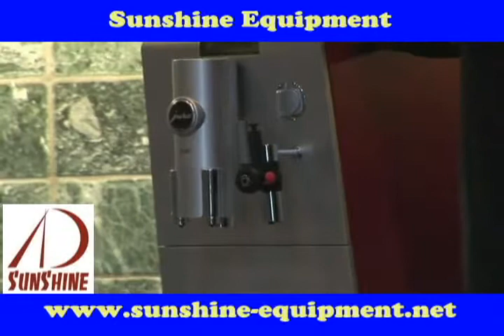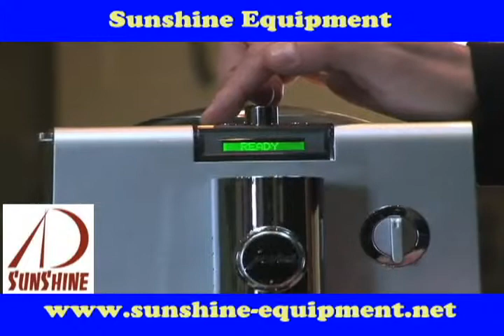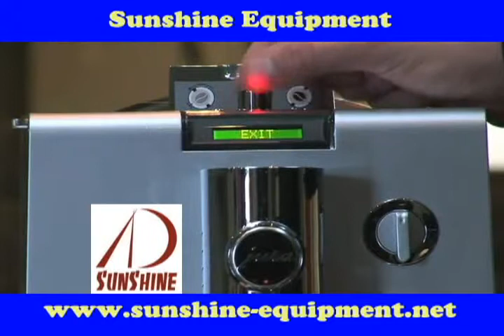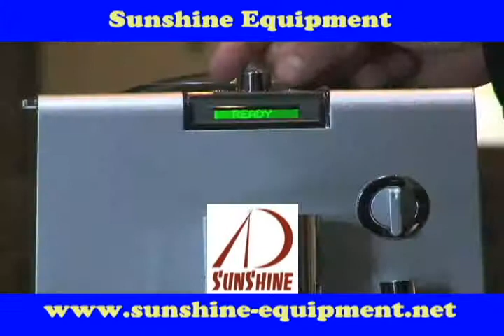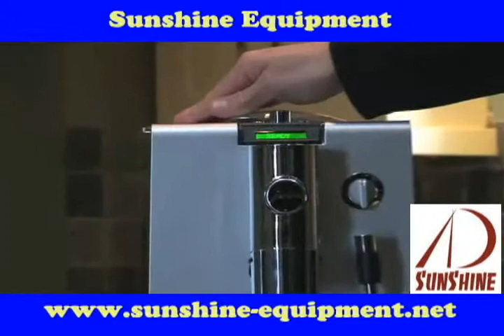Máy pha cà phê tự động JURA Impressa ENA7 Espresso Machine